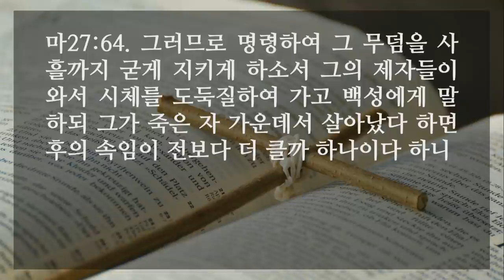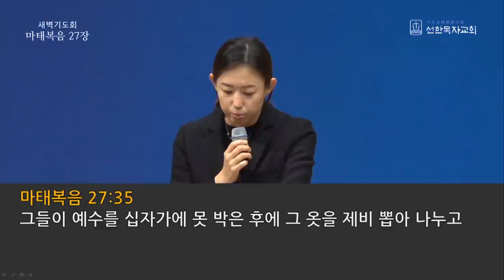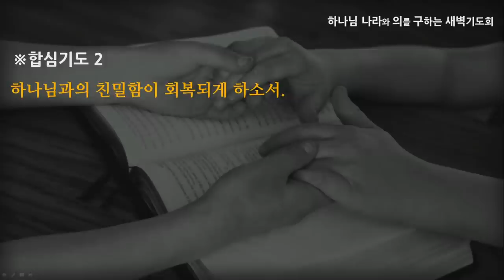[선한목자교회] 새벽기도 2021년 01월 21일 | 내가 그리스도와 함께 십자가에 못 박혔나니 - 강수진 목사 [마태복음 27:1-66]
내가 그리스도와 함께 십자가에  못 박혔나니 - 강수진 목사 [마태복음 27:1-66]